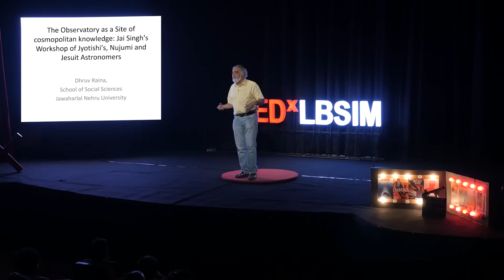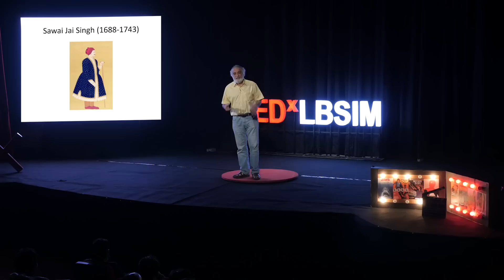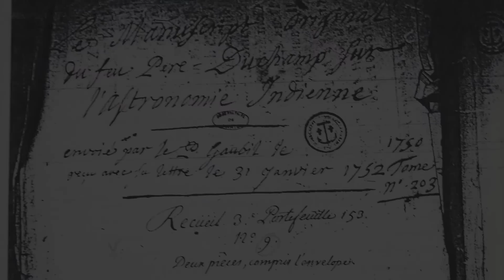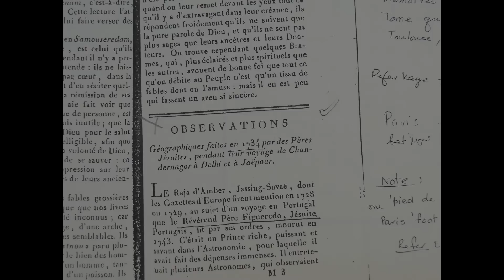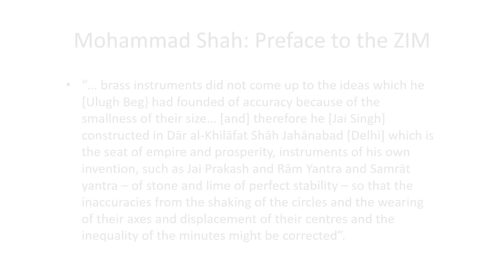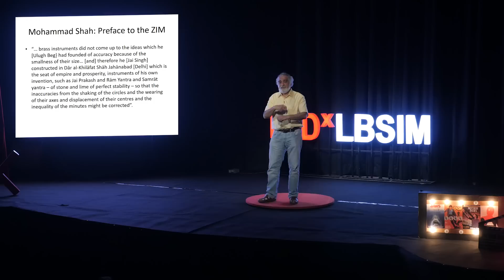Shaping The Growth of Scientific Knowledge | Dr. Dhruv Raina | TEDxLBSIM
Globalization helped the world from the past century is a misconception only a few realize. The world has experienced globalization from the medieval ages. Especially in the field of science and technology where the knowledge has traversed many cultures and times.

He’s best known for his work on domestication of science in colonial India. He is currently working on the impact and the role of institutions such as UNESCO on the post-independence development of science in India.